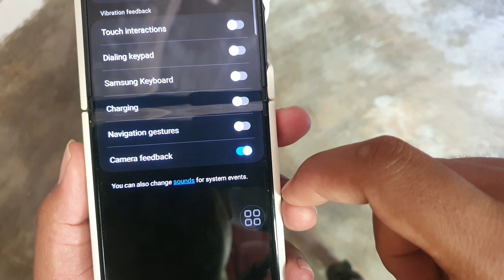SAMSUNG Galaxy Z Flip 5: How to Enable/Disable Camera Vibration Feedback (Android 13)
Capture your moments with precision on your SAMSUNG Galaxy Z Flip 5 by learning how to control the camera vibration feedback in this detailed tutorial. Explore the Android 13 settings that allow you to enable or disable this feature, ensuring your photography experience aligns with your preferences.